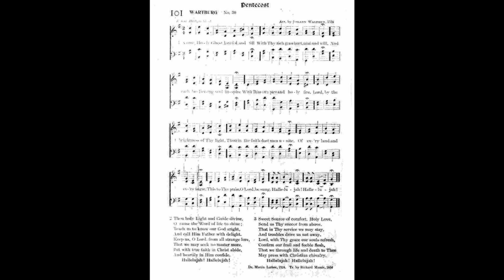Come, Holy Ghost, Lord God, and Fill (Komm, Heiliger Geist, Herre Gott)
Text by: Martin Luther
Translated by: Richard Massie 1854
Tune: Komm, Heiliger Geist, Herre Gott by: Johann Walther 1524

1 Come, Holy Ghost, Lord God, and fill
With Thy rich grace heart, mind,and will,
And each believing soul inspire
With thine own pure and holy fire.
Lord, by the brightness of Thy light,
Thou in the faith dost men unite
Of ev'ry land and ev'ry tongue:
This to Thy praise, O Lord, be sung.
Hallelujah! Hallelujah!

2 Thou holy Light and Guide divine,
O cause the Word of life to shine;
Teach us to know our God aright,
And call Him Father with delight.
Keep us, O Lord, from all strange lore,
That we may seek no master more,
But with true faith in Christ abide,
And heartily in Him confide.
Hallelujah! Hallelujah!

3 Sweet Source of comfort, Holy Love,
Send us Thy succor from above,
That in Thy service we may stay,
And troubles drive us not away.
Lord, with Thy grace our souls refresh,
Confirm our frail and feeble flesh,
That we through life and death to Thee
May press with Christian chivalry.
Hallelujah! Hallelujah!